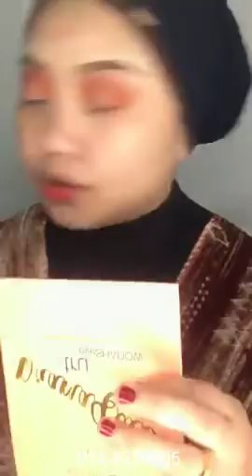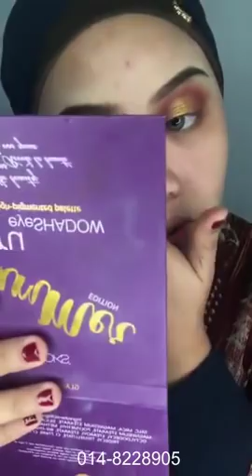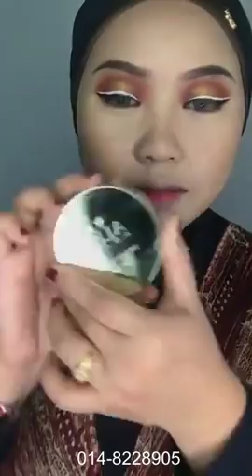MUA Nur Syafinaz Utaqha : 'Sunset Look' (Warm Orange) Makeup Tutorial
Jom dapatkan item2 yang Finaz gunakan dalam video tutorial ini, antara nya:

- NRC Fixing Mist Spray
- Okaya Eyebrow
- Trulooks Moisturiser
- Okaya Foundation
- Trulooks Eyeshadow
- Alysa Lumiere Loose Powder
- Syok Mascara

Untuk servis & kelas makeup terkini
Jom follow Finaz di :